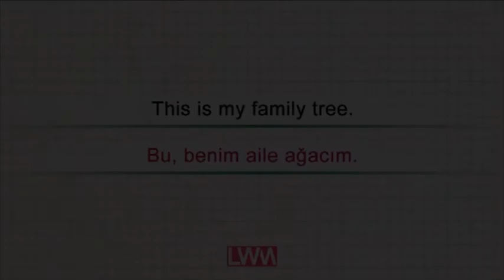FAMILY TREE - Learn English With Me